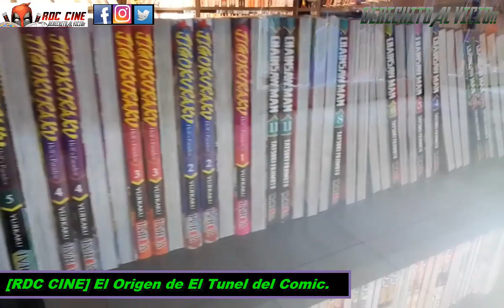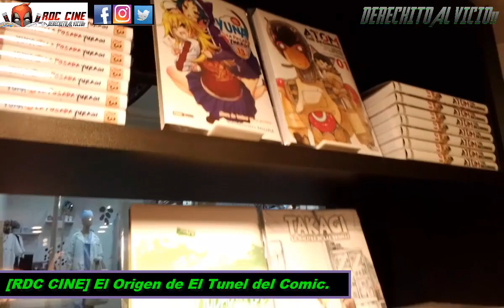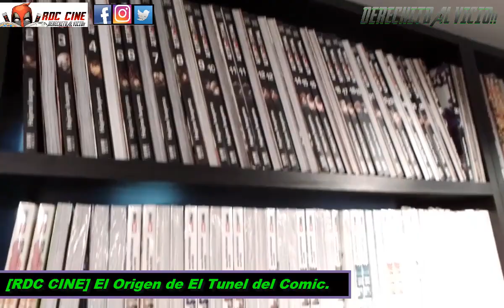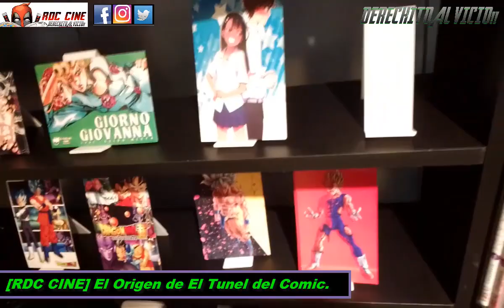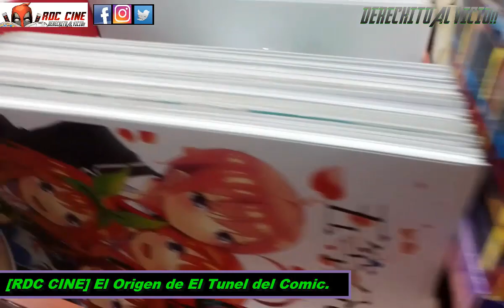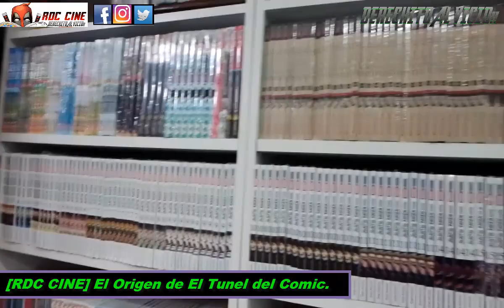[RDC] El Origen de EL TUNEL DEL COMIC - Tu Comiqueria amiga de Ramos Mejia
Derechito al Vicio! Somos RDC Cine y como nadie te contamos el origen de una de las comiquerias mas relevantes de Buenos Aires, de Ramos Mejia, que le puso mucho empeño para ser el local que es hoy.

Agradecemos a Lyzerg, el dueño de El Tunel, por permitirnos filmar en su local.